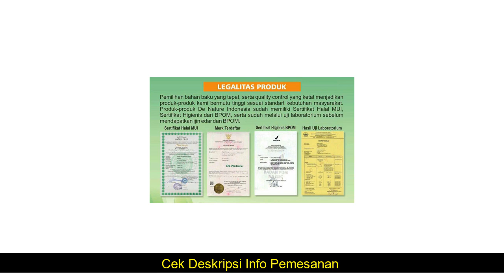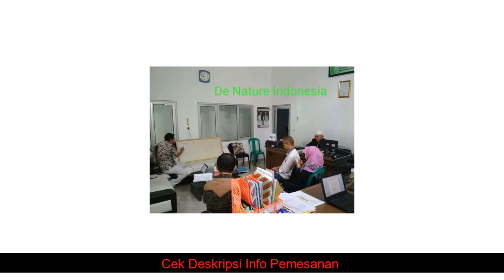sembuh berkat-OBAT HERBAL KENCING BATU - BATU GINJAL ATAU SUSAH BUANG AIR KECIL DENATURE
OBAT HERBAL KENCING BATU - BATU GINJAL ATAU SUSAH BUANG AIR KECIL DENATURE yang kami jual dijamin & terjamin keasliannya
*untuk penjelasan, pertanyaan dan Pemesanan OBAT HERBAL KENCING BATU - BATU GINJAL ATAU SUSAH BUANG AIR KECIL DENATURE, hubungi kami di:

Kode Unik Produk : RL-3553
Batu ginjal adalah suatu penyakit yang terbentuk dari mineral dan asam garam. Batu ginjal dapat disebabkan oleh berbagai hal. Pada skenario yang umum, batu ginjal terbentuk ketika urin berkonsentrasi, mineral mengkristal dan menggumpal.
Batu ginjal biasanya tidak menyebabkan kerusakan permanen. Pengobatan rasa sakit dan minum banyak air merupakan bagian dari pengobatan yang sering dibutuhkan. Bagaimanapun, pengobatan dapat membantu mencegah terbentuknya batu ginjal pada mereka dengan peningkatan risiko.
Obat Batu Ginjal Herbal De Nature
Luruh Batu dan Gang Jie adalah obat batu ginjal herbal yang terbuat dari 100% bahan alami yang berfungsi untuk mengobati, terapi, serta membantu mempercepat proses penyembuhan penyakit batu ginjal. Tidak sedikit mereka yang sudah lelah berobat kemana-mana akhirnya menemukan kecocokan dengan produk de nature ini.
fakta [PAKET 10 HARI] Optrimax Plum Delite - Optimax Buah Kering Diet Detox Kurus Langsing Herbal: